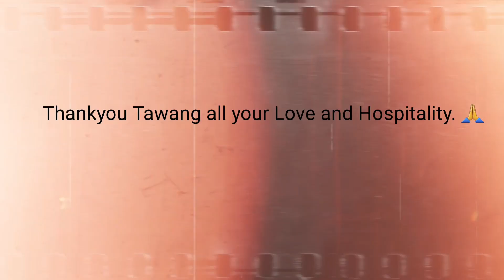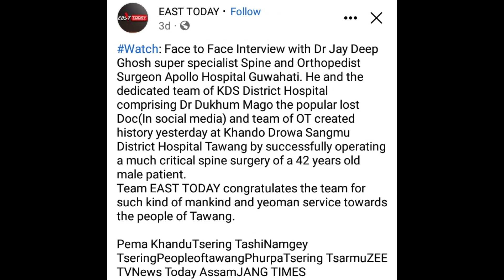in Tawang |Commended By Chief Minister of Arunachal Pradesh| Hindi Language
Spine Surgery in Tawang | Commended By C.M of Arunachal Pradesh | Dr. Jay Deep Ghosh
All Copyrights of the Tawang Interview video belongs to East Today Facebook Page.

Dr Jay Deep Ghosh. (Specialist in orthopaedic and spinal surgery)

Areas of expertise: Slipped  Disc, Arthritis, Pain related problems, Back and neck pain, Knee and Joints pain,  Scoliosis,  Spine Surgery, Joint and Knee replacement surgery, Osteoporosis, Rheumatology, Endoscopic Spine Surgery, Orthopedic problems,  THR (Total Hip Replacement), TKR(Total Knee Replacement), Shoulder Joint Replacement, ACL(Anterior  Cruciate Ligament) Reconstruction, Orthopedic Trauma, Bone fractures, Paediatric Orthopedics, Hand Reconstruction, Sports injuries, Arthroscopic Surgeries, Podiatric/Foot problems, Kyphosis, Cervical Spondylitis, Lumbar Spondylosis, Craniocervical Junction Problems, Spinal Cord Injury, Spinal Tuberculosis .

Public Relation Officer P.R.O(Kabir Das):
Call for Appointment: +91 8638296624 or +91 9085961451

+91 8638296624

Available in : Apollo International Hospitals

State: Assam
City: Guwahati
Country: India
Pin Code: 781005

Hospital Address: Apollo International Hospitals, Lotus Tower, G.S Road, Christian Basti, Guwahati, Assam 781005

PS: Do Share the video 🙏